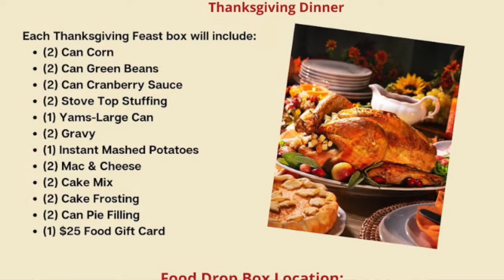BBN 21-22: E17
Happy Thursday Bronco Nation! Tune in for our Red Ribbon question for today, drama production updates, and more important announcements.